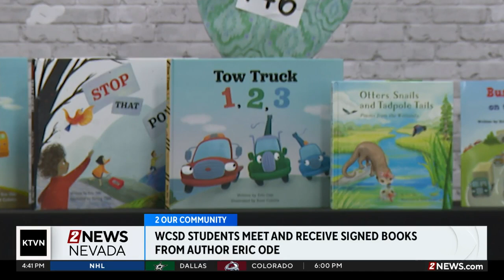Children's book author donates books to local students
Author Eric Ode says the goal is to help teach kids about being creative, critical thinkers - as well as the importance of reading and writing.